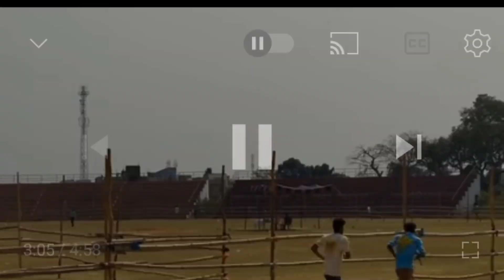बिहार होमगार्ड 2011 फिजिकल निकालना है तो यह वीडियो देखें || Bihar Home Guard 2011 Physical